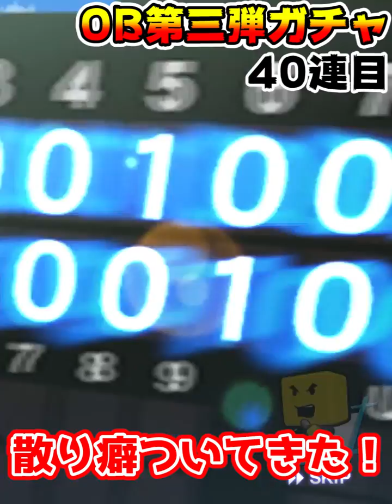【神回～再～】2019年最後にしてヒキが戻りました。恐らくこの動画がガチャ納め！？絶対見てね！【プロスピA】#189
〒106-6137
びっぷ【V.I.P】　宛